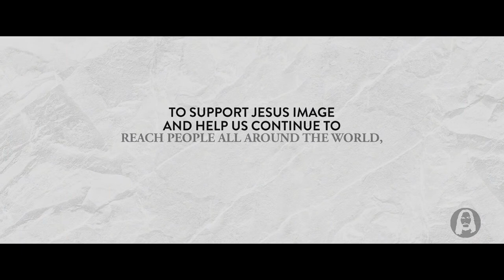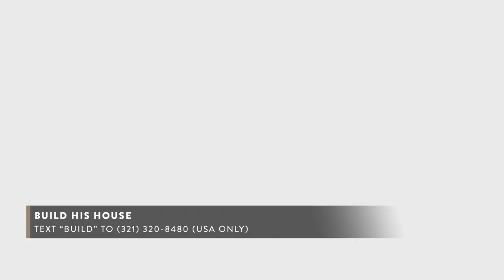Jesus The Healer | Sunday Morning Service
Live from Jesus Image Church in Orlando, FL | March 6th, 2022